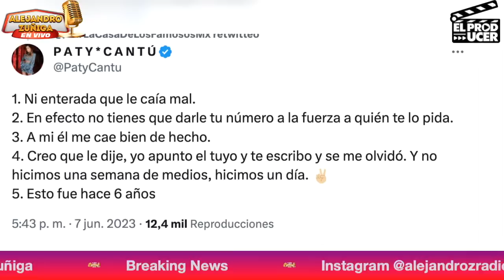CAOS en La Casa de los Famosos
Hoy hablamos de lacasadelosfamosos